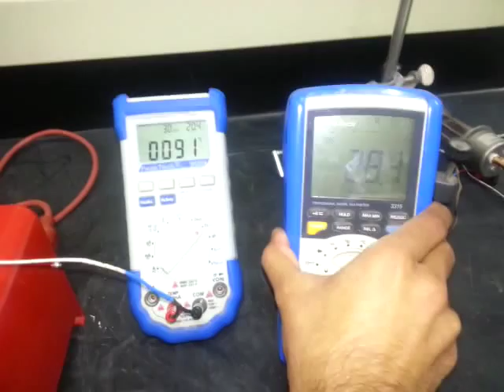المقاومة الكهربائية لمادة شبه موصلة